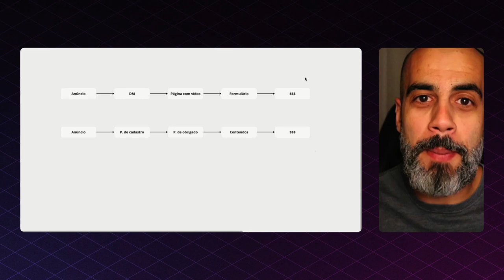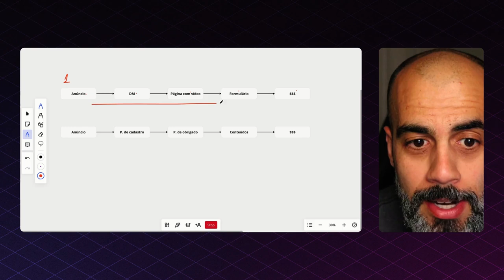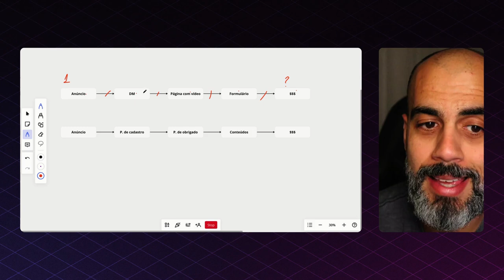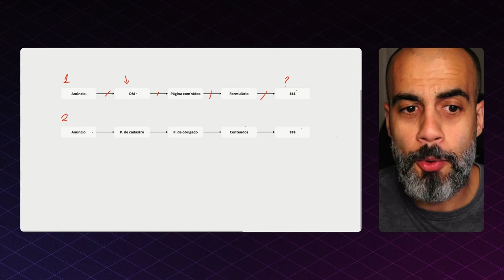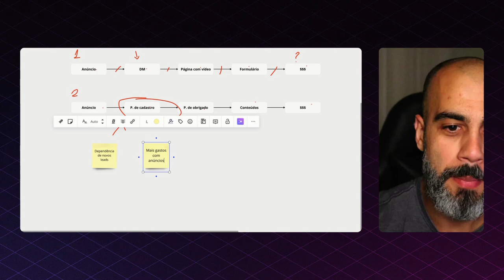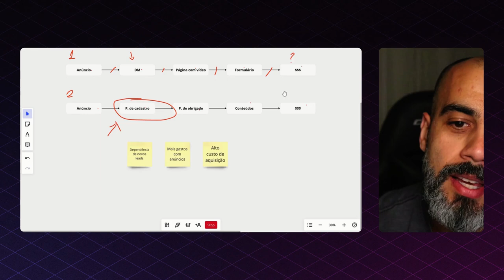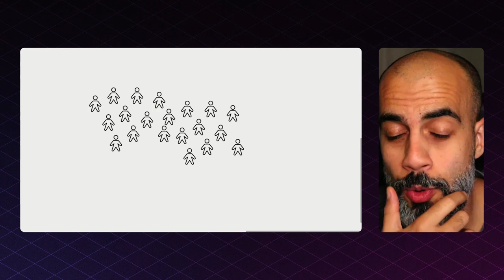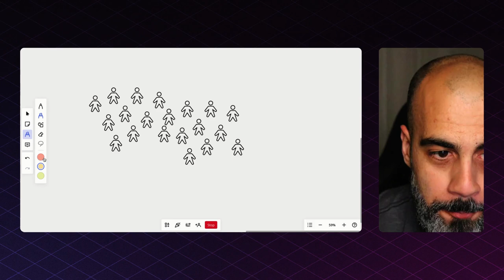Você não precisa de mais seguidores (eu posso provar)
A maioria dos mentores no Instagram usam funis onde o cliente compra ou desaparece. Resultado:

Dependência de novos leads
Mais gastos com anúncios
Alto custo de aquisição

Fique comigo até o final e veja qual é a minha solução.

// ASSISTA TAMBÉM //

// PRODUTOS //

// REDES //